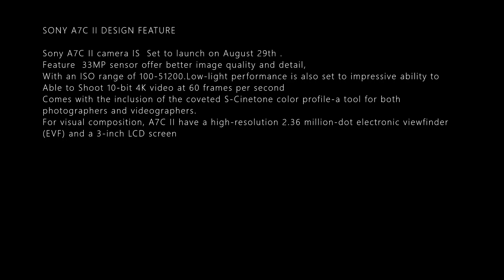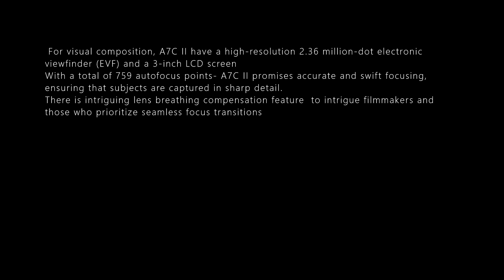SONY A7C II DESIGN LEAKED DETAILS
SONY A7C II DESIGN FEATURE

Sony A7C II camera IS  Set to launch on August 29th .
Feature  33MP sensor offer better image quality and detail,
With an ISO range of 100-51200.Low-light performance is also set to impressive ability to Able to Shoot 10-bit 4K video at 60 frames per second
Comes with the inclusion of the coveted S-Cinetone color profile-a tool for both photographers and videographers.
 For visual composition, A7C II have a high-resolution 2.36 million-dot electronic viewfinder (EVF) and a 3-inch LCD screen
With a total of 759 autofocus points- A7C II promises accurate and swift focusing, ensuring that subjects are captured in sharp detail.
There is intriguing lens breathing compensation feature  to intrigue filmmakers and those who prioritize seamless focus transitions.